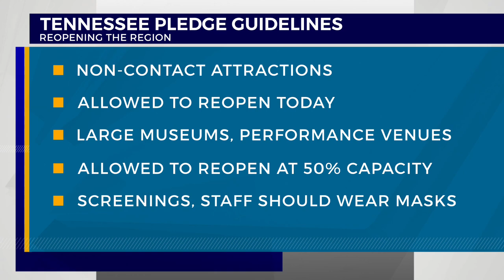Large Tennessee attractions reopen under new guidelines